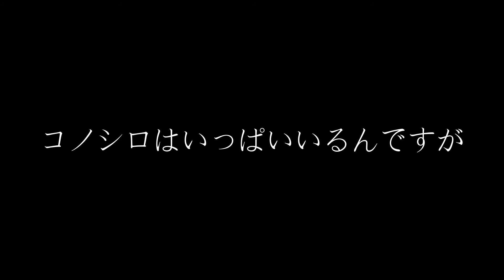【劇渋】真冬のFlatfishは海の宝石「シーグラス」？で回避！って・・・何？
Flatfish狙いで真冬のサーフに挑戦動画です
今回はラインブレイク２回でルアーをロストしてしまい海にゴミを投棄という形になってしまいました『残念です』
前回1月の釣行で35センチのマゴチをゲットしましたが・・・
今回の動画はコノシロだけでしたねぇ〜〜
ベイトフィッシュのコノシロの下にはFlatfishがいるはずですが・・
で、釣れても釣れなくても帰りは海の宝石と呼ばれる「シーグラス」を見つけて帰ります！
動画最後にノーフィッシュのため『シーグラス』が言えてませんせした・・・トホホ(^^;)

次回も頑張ります！